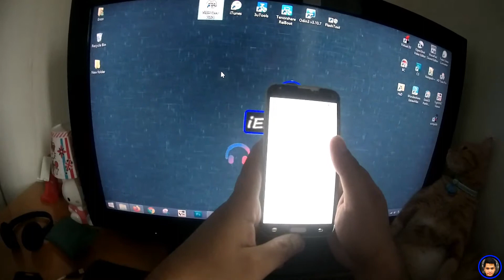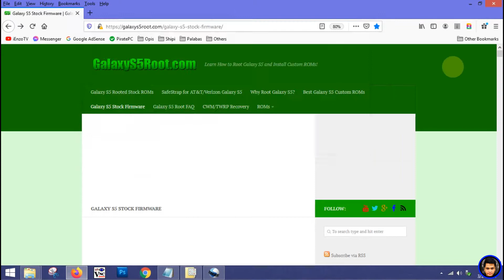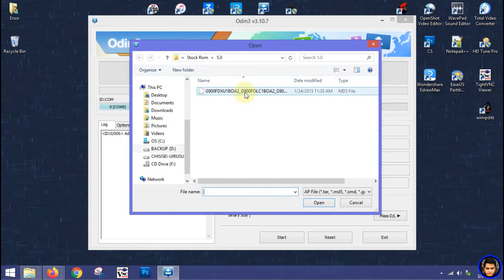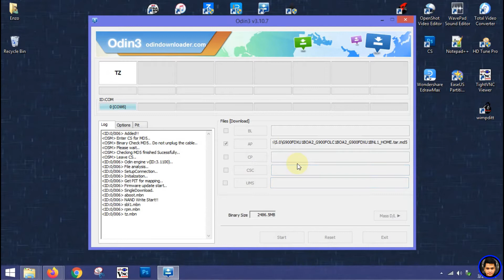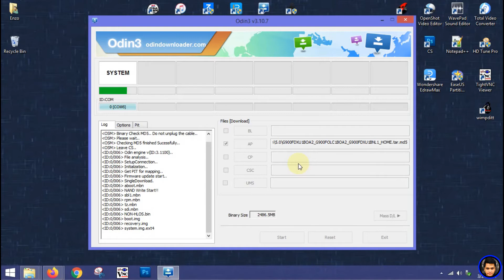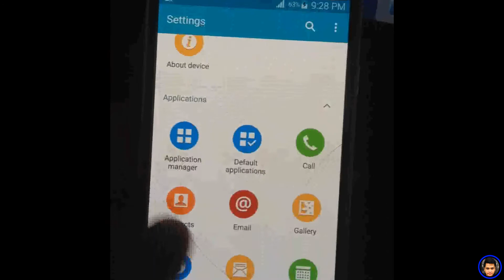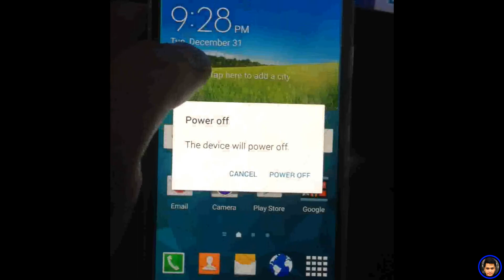Samsung Galaxy S5 - Custom Rom to Stock Rom Installation